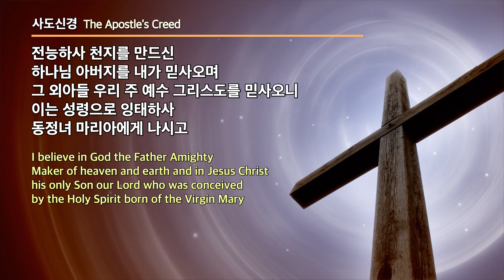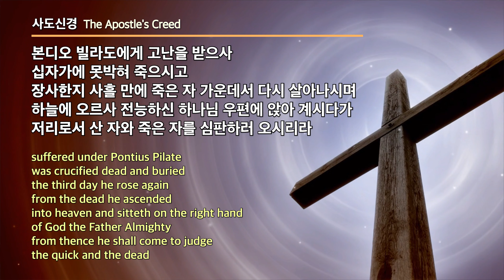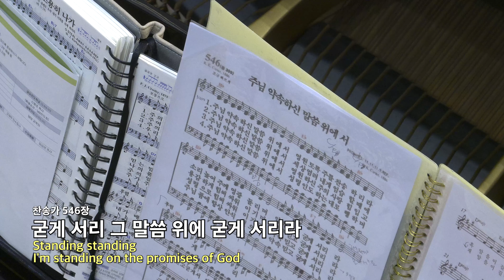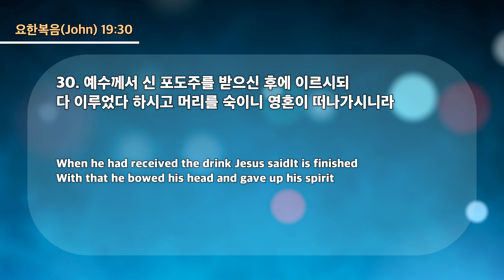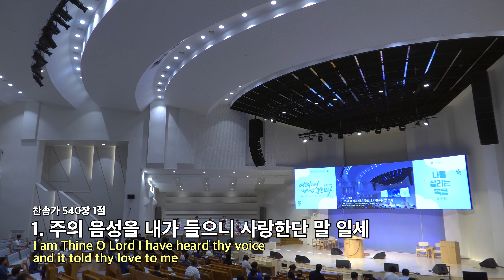20230614 대구하나교회 수요예배 전체